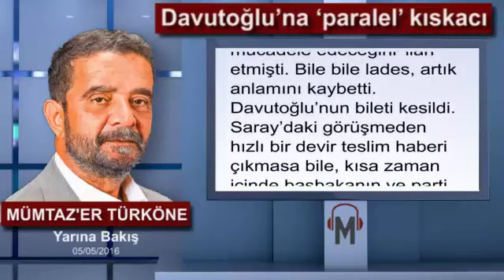Mümtaz’er Türköne - Davutoğlu’na ‘paralel’ kıskacı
Davutoğlu’nun istifa sinyali verdiği kısa grup konuşmasında çok önemli bir ayrıntı dikkatinizden kaçmış olabilir. Başbakan serzenişlerde, dokundurmalarda bulunuyor, öfke içinde birilerini itham ediyor ama ilk defa adres olarak ima yoluyla olsa bile ‘paralel’i telaffuz etmiyor.

Doğrudan iktidarın çelik çekirdeği içinde yer alan kişileri ‘küresel güçlerin çakma yerli versiyonları’ olarak suçluyor. Merak etmeyin, bundan sonra artık hiçbir zaman ‘paralel’i telaffuz etmeyecek ve suçlama konusu yapmayacak. ‘Paralel’, ideoloji üretemeyen tek kişilik iktidarın düşman üreterek ayakta kalma denemesiydi.

Erdoğan’ın Davutoğlu’nu halefi olarak ilan ettiği toplantıda söylediklerini hatırlatayım: Dönüp dolaşıp Davutoğlu’nu ‘paralelle mücadele konusunda kararlı olmasından dolayı seçtiğini’ vurgulamıştı. Davutoğlu cevabî teşekkür konuşmasında bu vurguyu bilinçli olarak sulandırmış ‘her türlü paralel yapı ile mücadele edeceğini’ ilan etmişti. Bile bile lades, artık anlamını kaybetti.